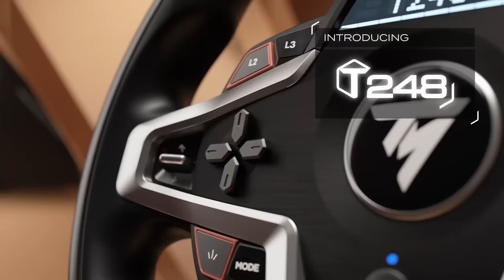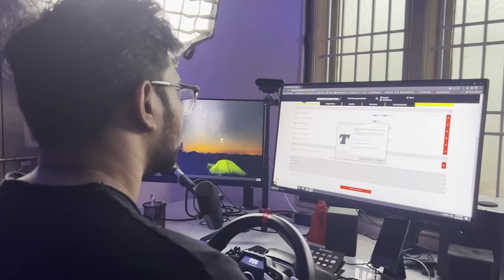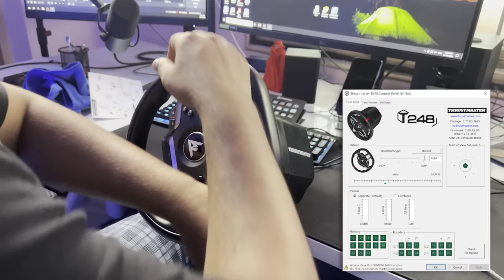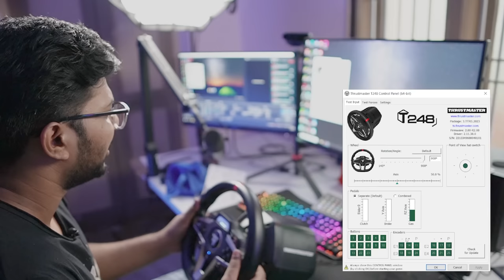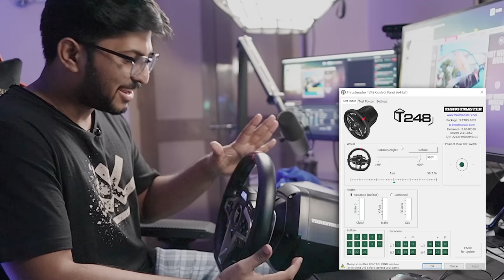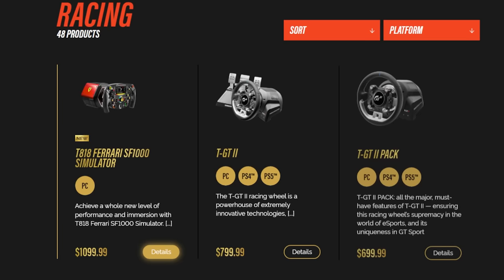My New Racing Wheel for Gaming🔥..!! 🤩 - Munna Bhai Gaming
My New Racing Wheel ...Thrustmaster T248🔥!!  🤩 - Munna Bhai Gaming